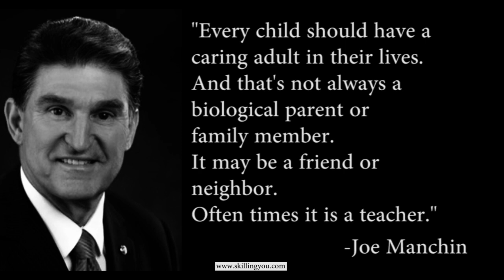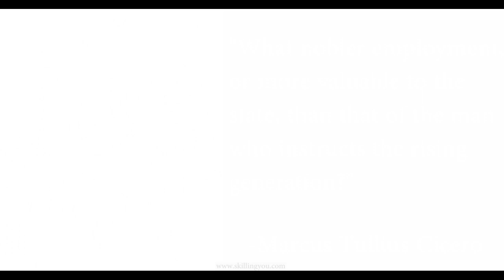Inspirational quotes about teaching and learning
We bring you some awesome quotes & thoughts about teaching, have a look and get inspired.